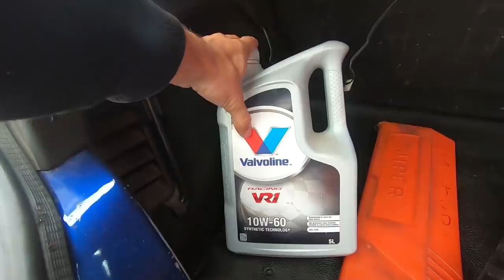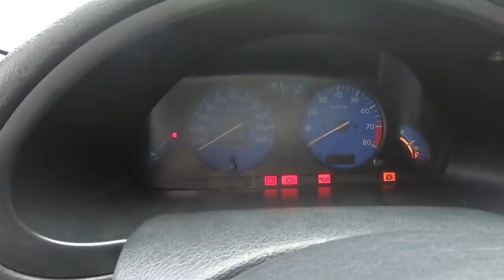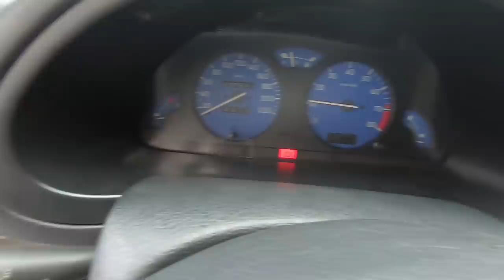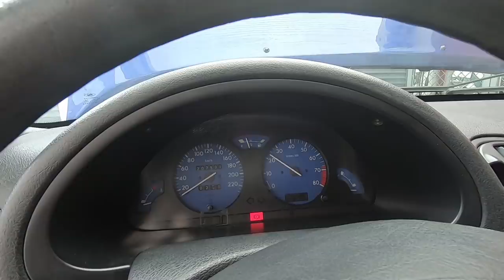Vendi o SAXO CUP e o novo dono não o vem Buscar